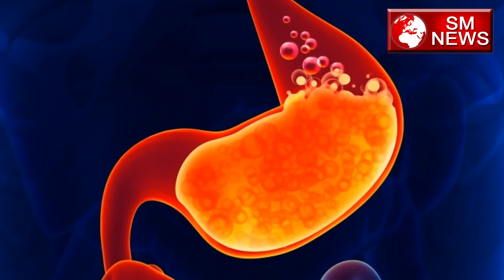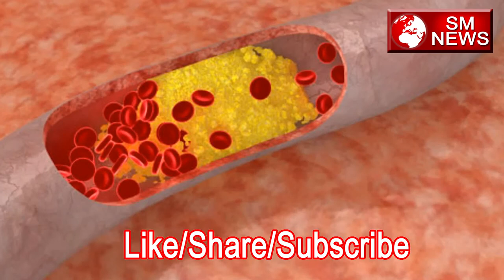सौंफ की चाय के फायदे -health benefits of fennel tea